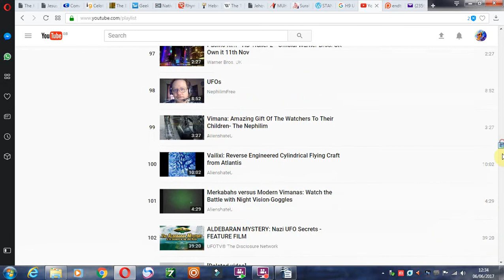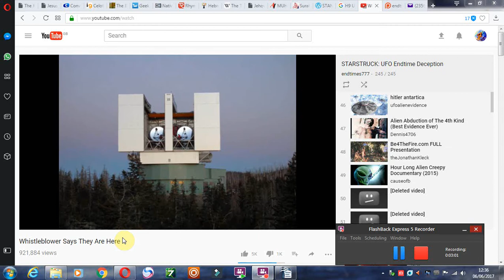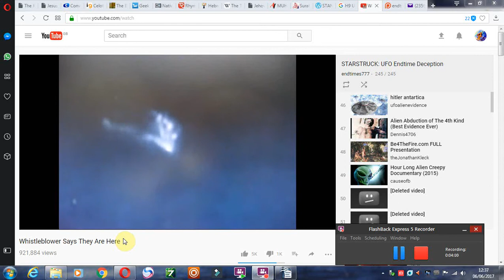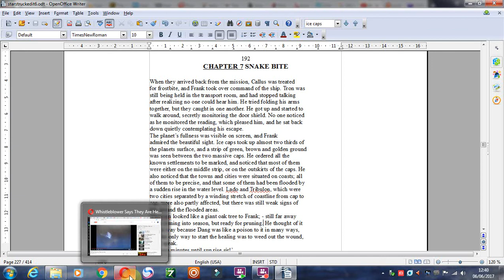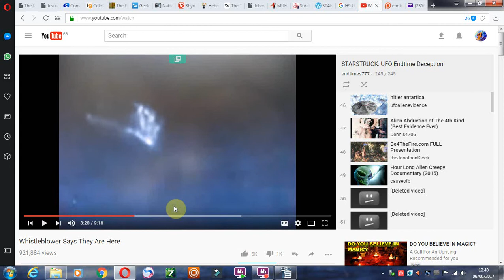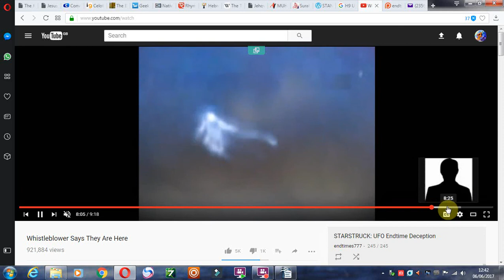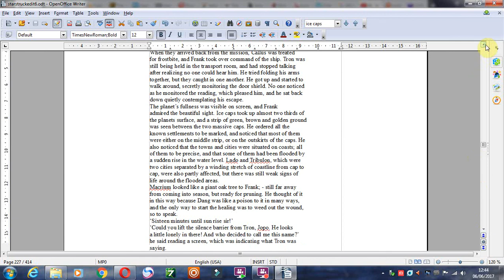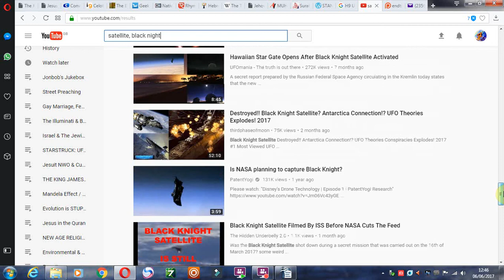Country Sized Objects on Moon...